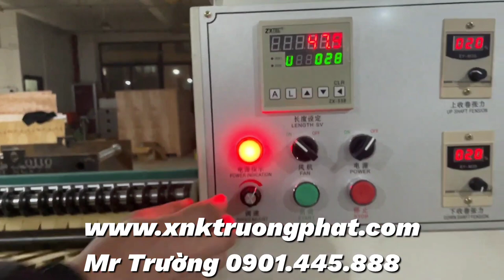Máy chia cuộn màng giấy decal ngon bổ rẻ Mr Trường 0901445888